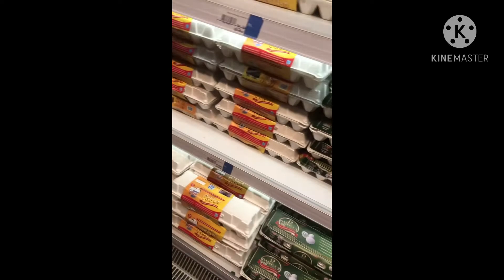I am going to chase mall and imtaiz store .!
I went to chase mall for a shopping spree
Share. bye !!!